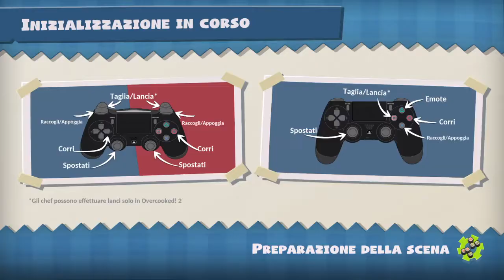Overcooked! All You Can Eat - La festa di compleanno di Overcooked 1-2 (Ep. 2)